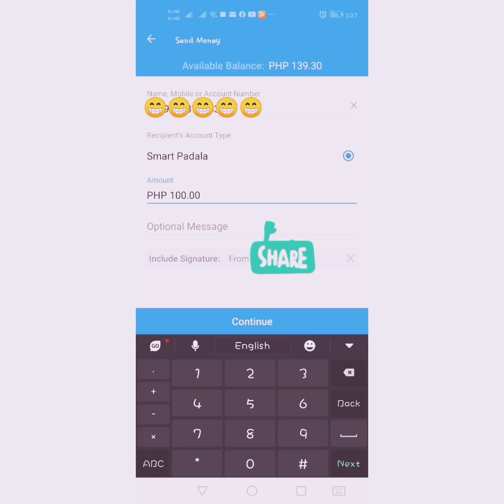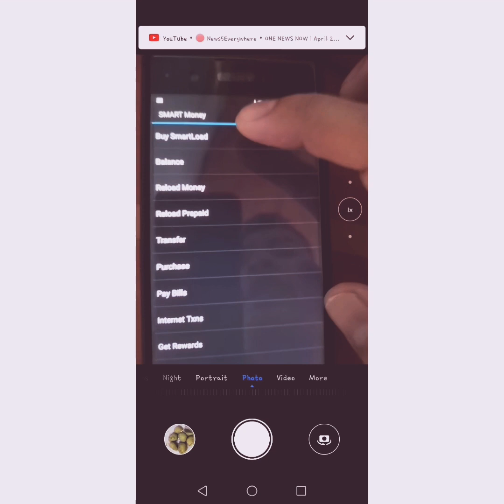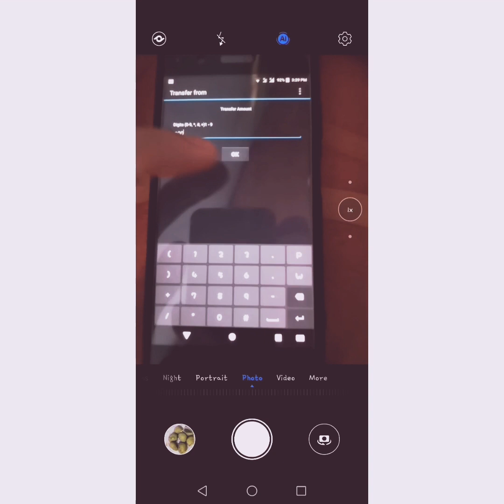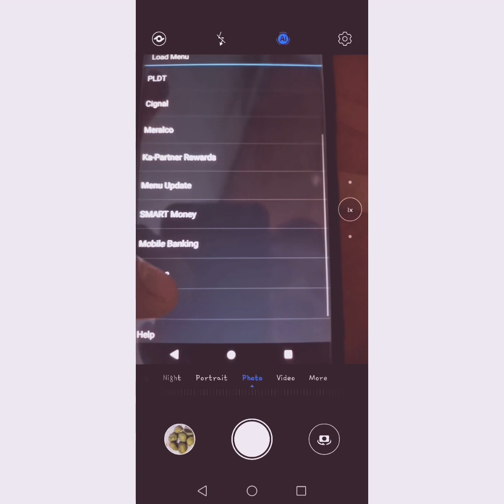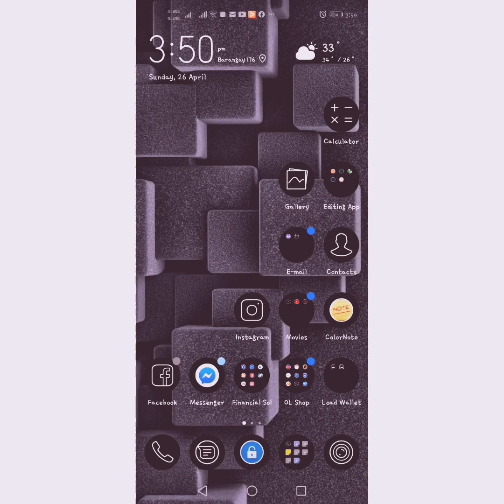Smart retailer sim top-up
How to cash in your smart loaded using paymaya & smart money account.